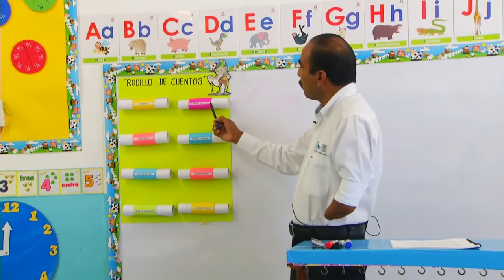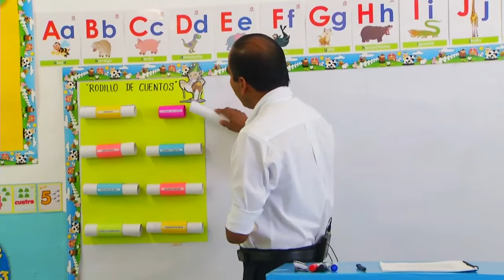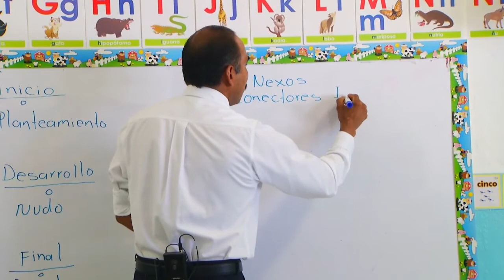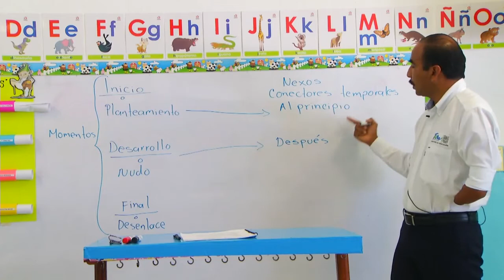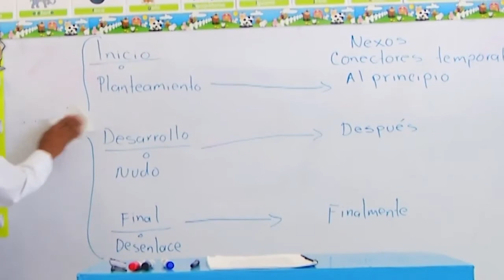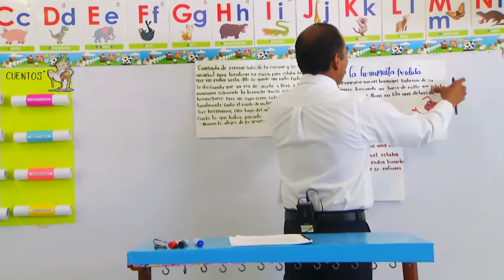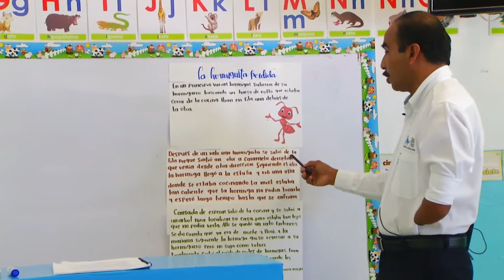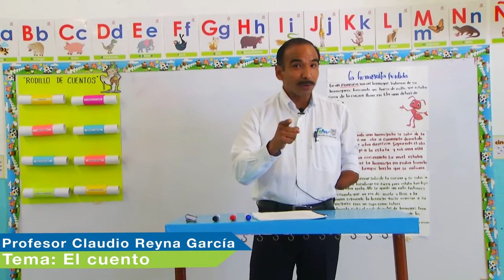El cuento - Primaria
Tema: El cuento.
Identificar secuencia de orden de los cuentos.
Educación Primaria